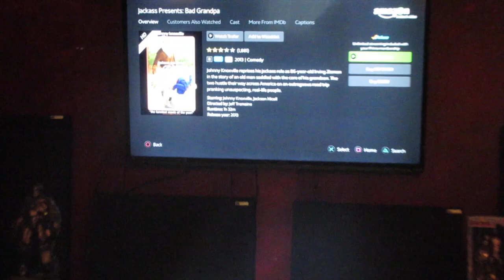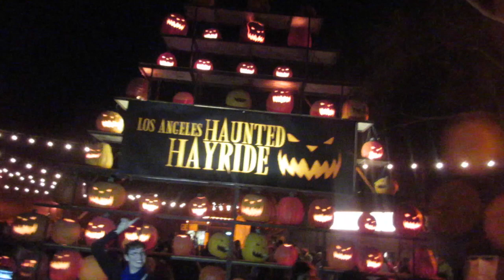ZOMBIE AT PARK TRIES TO STEAL HOT GIRL!!! (255)